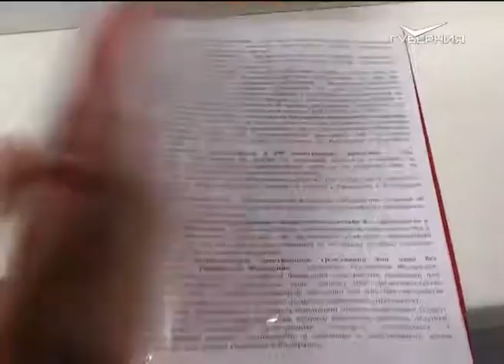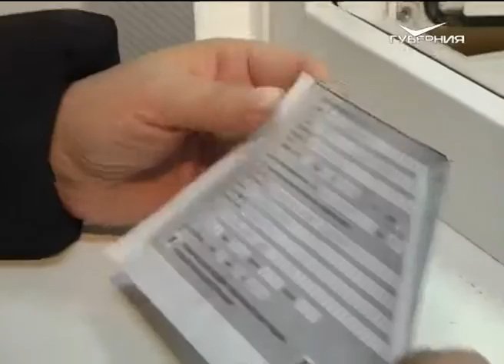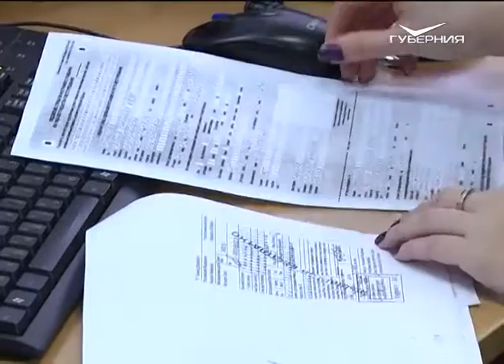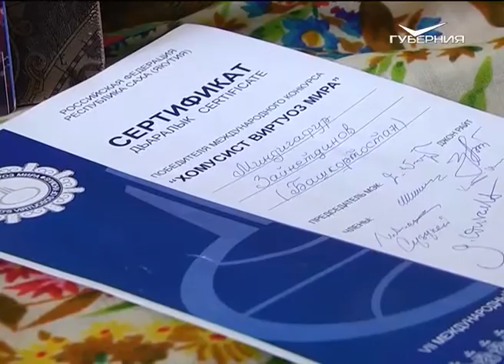Дом дружбы 28.10.2015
Что такое миграционный учет и для чего он необходим?

Дожинки: от обряда к современному празднику.

Поющий кубыз. Мастер-класс от виртуоза-кубызиста мира Миндигафура Зайнетдинова.